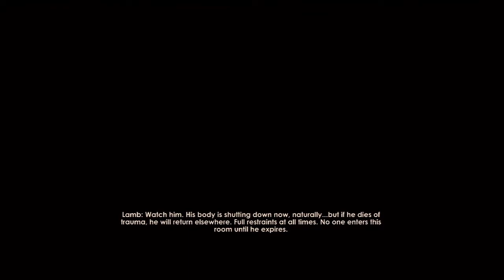Let's Play Bioshock 2 (43)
Undersea adventure as a BIG DADDY...